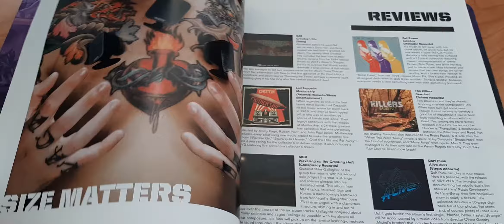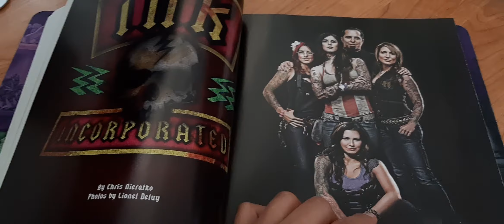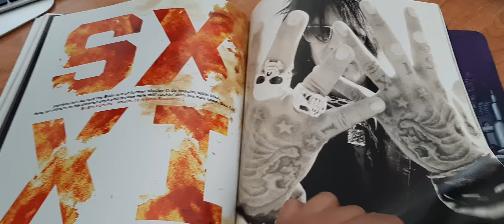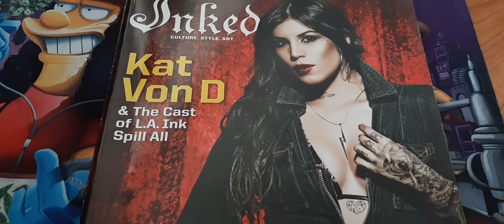Inked Magazine ⭐️ Kat Von D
Super cool Kat Von D mag. don;t know too much about her, but she cool

Inked magazine with Kat Von D